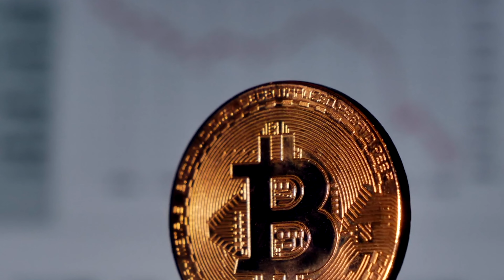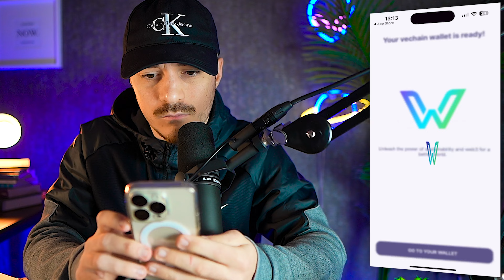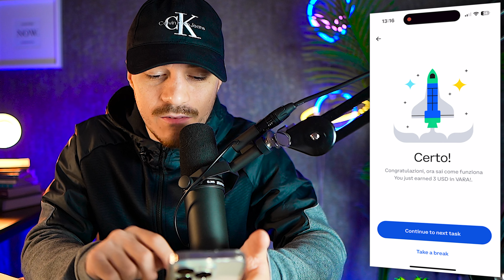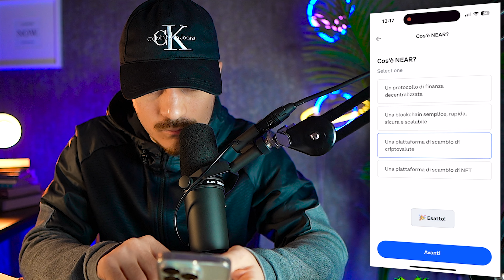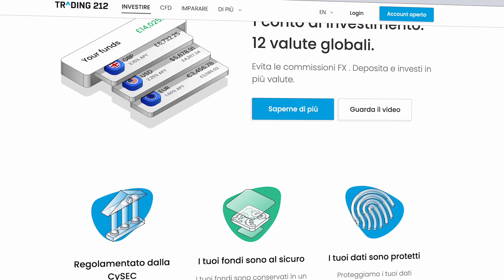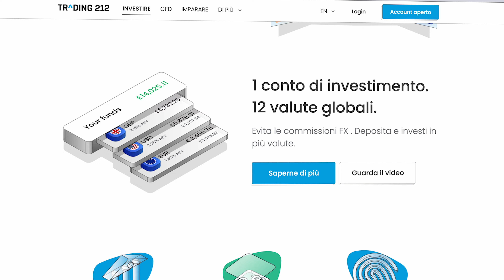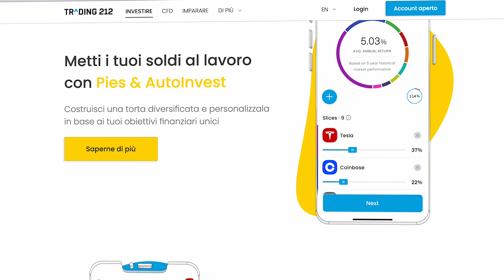57,51€ Gratis In Pochi Minuti 🤑 Come Guadagnare Soldi Gratis Online Con Quest'App!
⛔️ATTENZIONE ⛔️
La promo di Coinbase appare a chi é già registrato da tempo
Purtroppo non riesco ancora a capire in motivo per cui ad alcuni appare e ad alcuni no

57,51€ Gratis In Pochi Minuti 🤑 Come Guadagnare Soldi Gratis Online Con Quest'App!
All'interno di questo video ti mostrerò come guadagnare svolgendo quiz o guardando dei semplici video attraverso l'app di coinbase, ci sono fantastici bonus online che possono permetterti di guadagnare soldi in modo gratuito
tag utilizzati